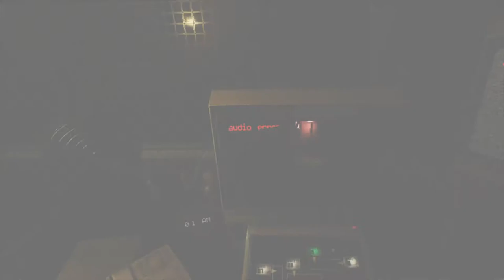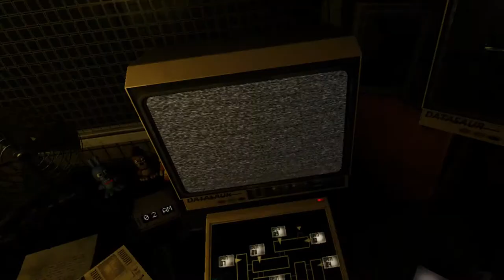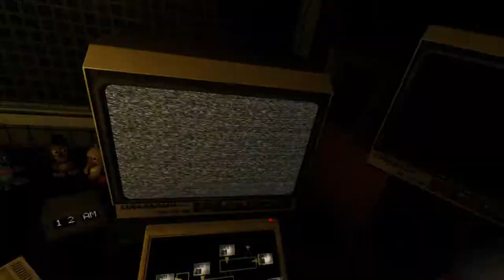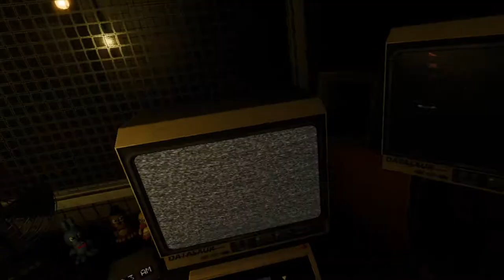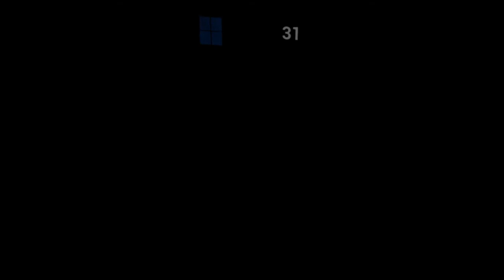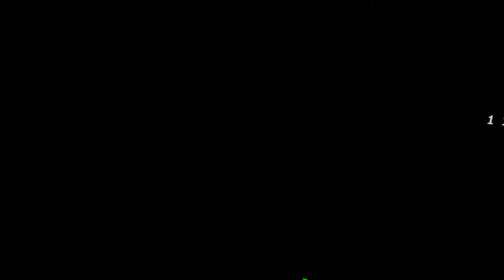Five Nights At Freddy's: Help Wanted | Part 4 | HELLO THERE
Hey well if spring trap wants to go check out that noise that would be absolutely fine with me! Please leave right now.

@NuclearUnicorn (Twitter)
NuclearUnicorn_YouTube (Instagram)
thenuclearunicorn (Twitch)